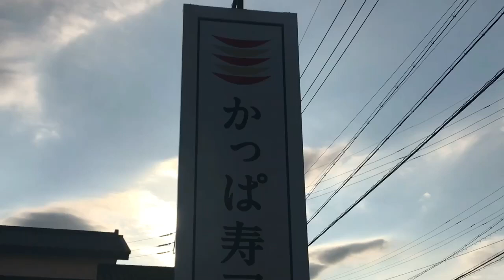【大食い】【モッパン】かっぱ寿司食べ放題！【カワザイル 】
今回はかっぱ寿司食べ放題の動画です❗️😋
☆かっぱ寿司食べ放題の詳細

どうぞ最後までご視聴よろしくお願い致します。

〒106-6137 東京都港区六本木6-10-1
六本木ヒルズ森タワー37F UUUM
カワザイル宛でよろしくお願いします！